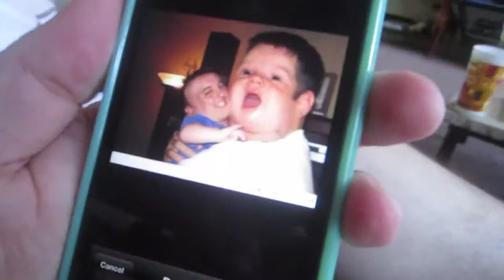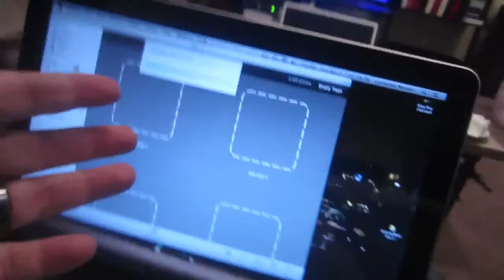BROKEN WIFE!!! (4.2.13 - Day 322)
dani seriously could not stop laughing, it was hysterical!

DANI'S INSTAGRAM: Search Dmarievintage
CAM'S INSTAGRAM: Seach _camn